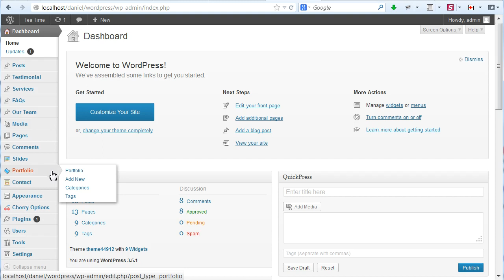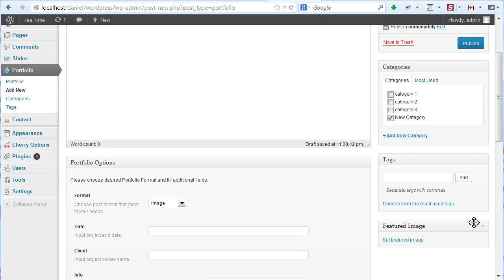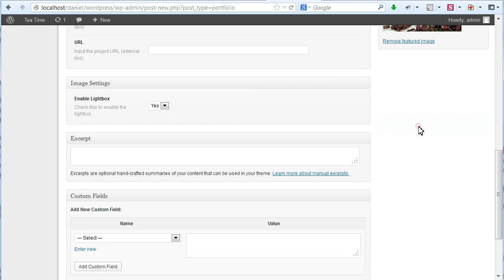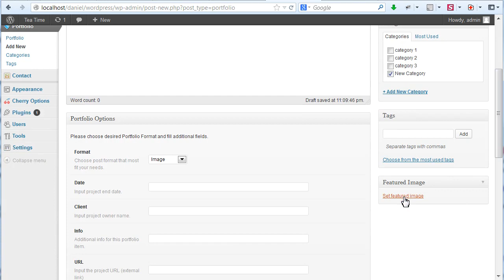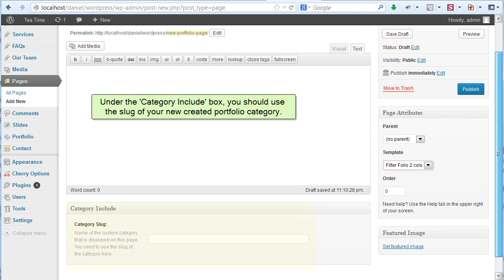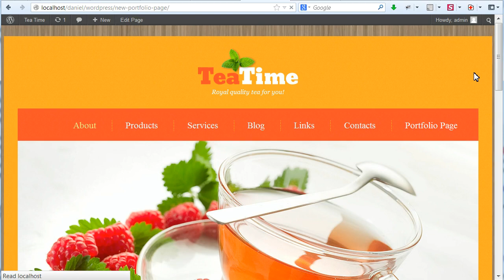WordPress. Cherry Framework. How To Add Portfolio Page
This video tutorial will show you how to create portfolio page in your template based on Cherry Framework.